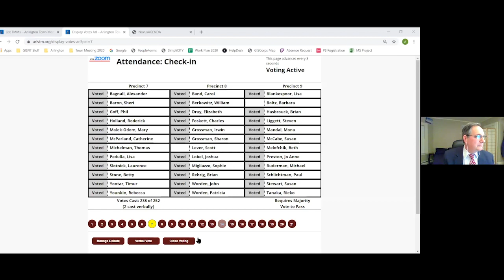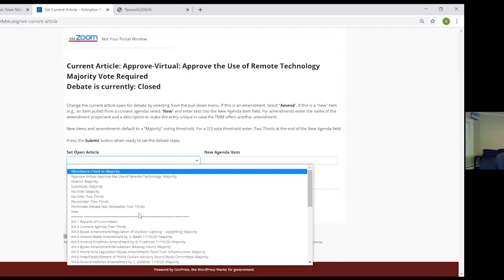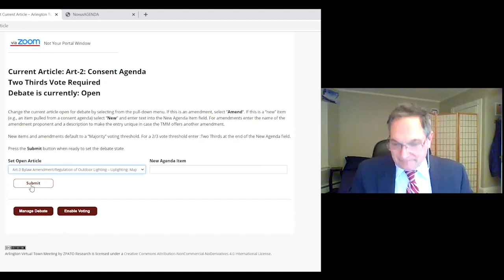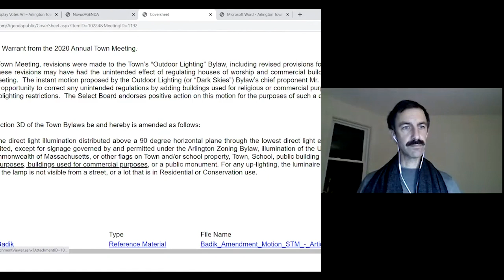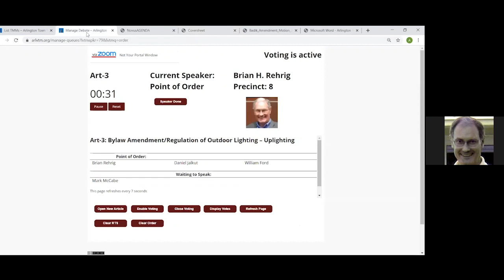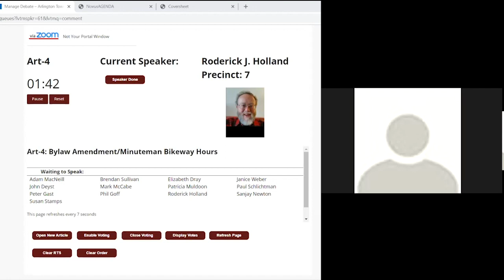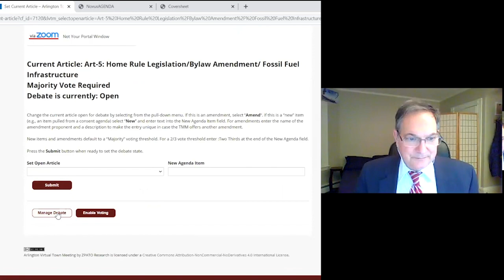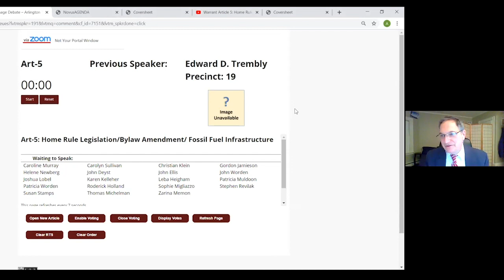Special Town Meeting - November 16, 2020